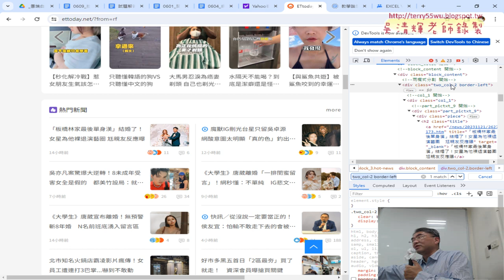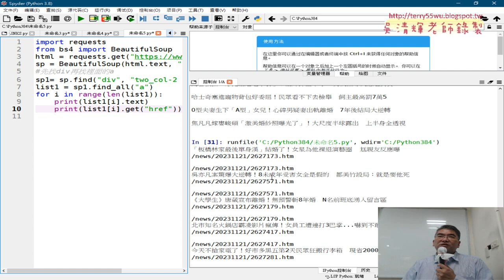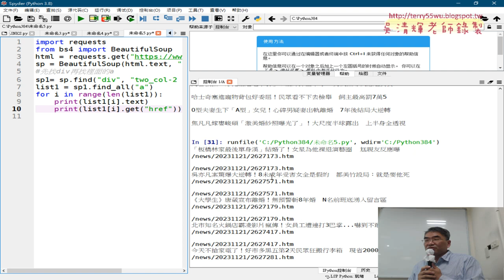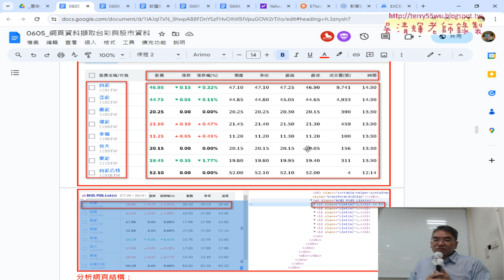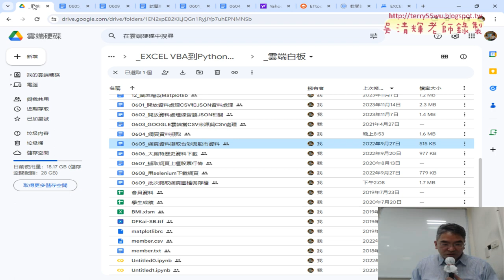07 下載ETTODAY熱門新聞